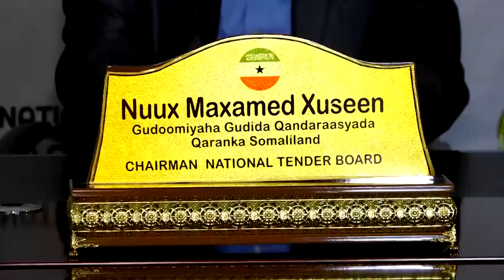Somaliland: Shirkado Ku Guulaystey Qandaraasyada Mashariico Dhawaan La Fulin Doono.